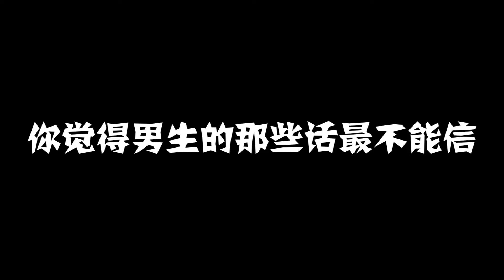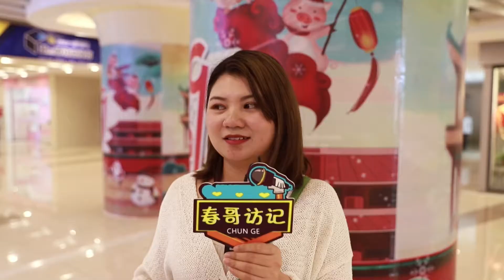男生说的哪些话不能相信？【春哥街访】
本期街访提问如下：
0:06 你会不会觉得夏天女生穿的太透明了？
1:13 你觉得男生的哪些话最不能信？
2:21 男朋友多久不见你你就会想他？
3:27 男朋友臂力强有什么好处？
4:56 男人和钱你会选哪个？
6:14 你觉得恋爱中仪式感重要吗？
7:12 恋爱中女生被其他人追会告诉男朋友吗？
8:23 男方给十万彩礼女方应该陪嫁多少？